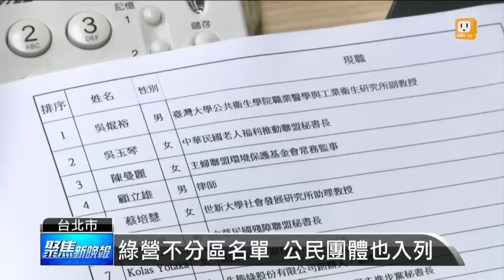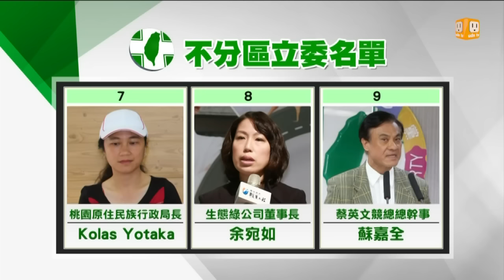【2015.11.11】立法院長活棋？蘇嘉全列綠不分區 -udn tv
民進黨今天下午的中執會公布不分區立委提名名單，不過黨內的天王包括行政院前院長蘇貞昌、游錫堃以及謝長廷都不在名單當中，不過蔡英文競選總幹事蘇嘉全排名第九，蔡英文的這項舉動被外界解讀是布局，所謂的英系人馬角逐國會龍頭，對此謝長廷今天大方回應，表示尊重，而名單除了展現世代交替之外，多數也都是公民團體代表，要破除外界對綠營"派系分贓"的疑慮。完整內容 , FB , Twitter , G+